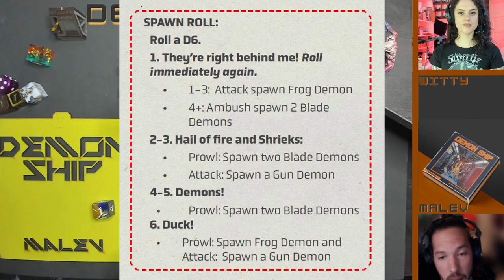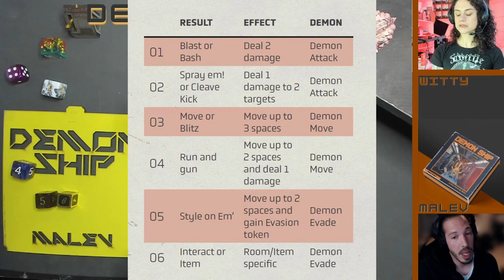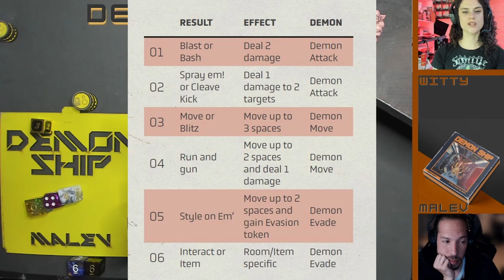DEMON SHIP Playthrough: Malev Teaches Witty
Y'all asked to see me play DemonShip so I bribed Malev into running me through a playthrough for you to enjoy! Is this Witty's redemption?! Do I win this time?